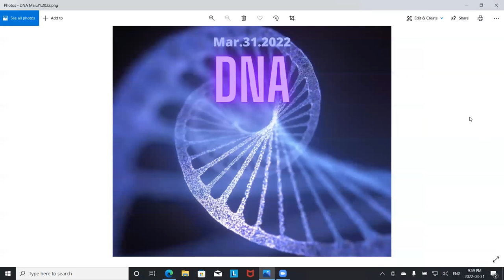DNA Meditation Mar.31.2022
This meditation is a guided meditation to assist you in connecting with your DNA and communicating your consent to tap into the wisdom within your DNA to live life with more grace and harmony.  Enjoy.